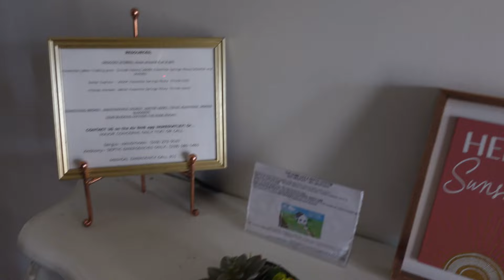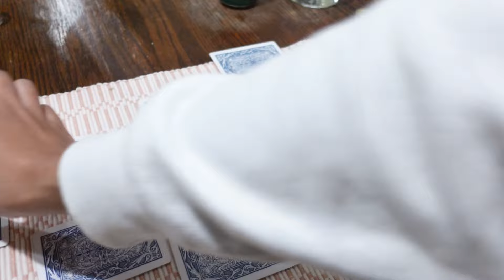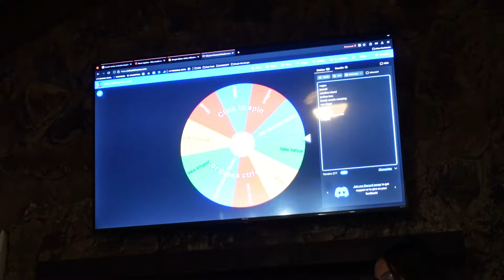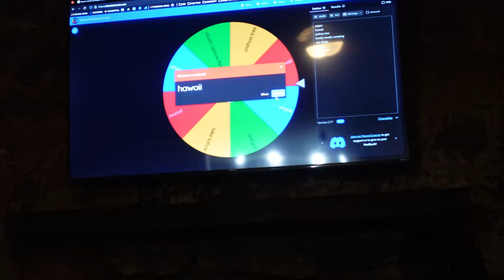First Annual Cousins Thanksgiving Trip 2023 | YOSEMITE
Exploring nature in Yosemite with the dawgs 2023